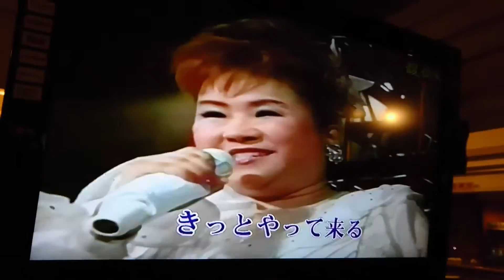あんた花道カバー東京歌友會（黄麗雪）昴演唱留影２０１７一１一１９